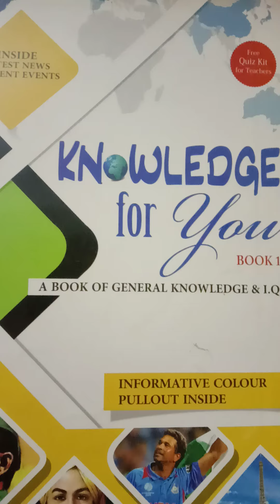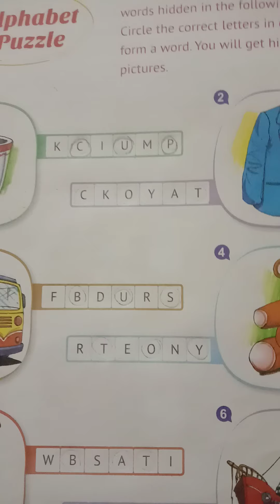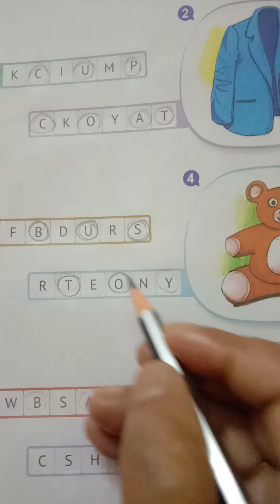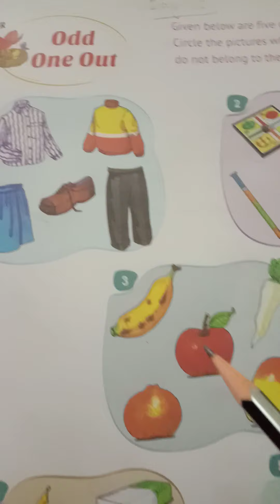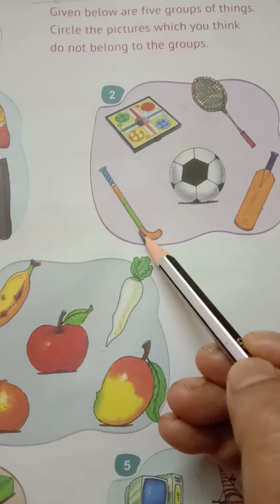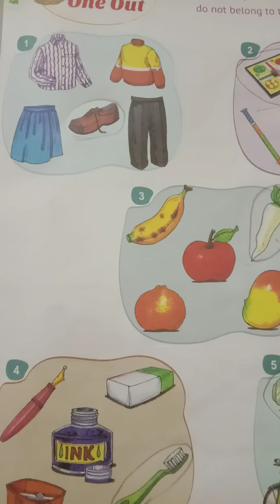Class -UKG. subject -GK. Term -1.pageno-32. 33.Day-12.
Alphabet Puzzle and Odd one out.